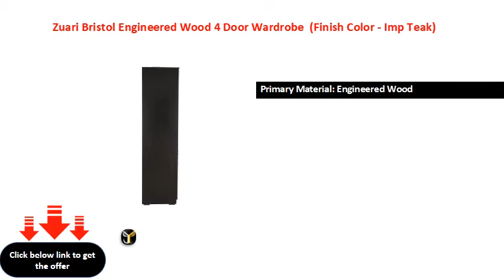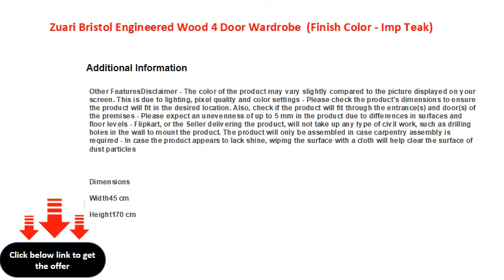Zuari Bristol Engineered Wood 4 Door Wardrobe Finish Color Imp Teak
Primary Material: Engineered Wood
Width x Height: 158 cm x 190.5 cm (5 ft 2 in x 6 ft 3 in)
Number Of Doors: 4
Number Of Shelves: 11